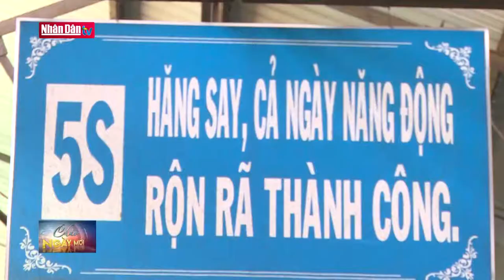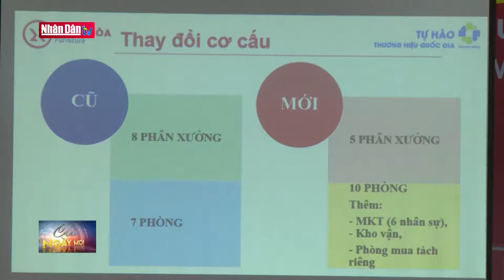Nâng cao năng suất tạo sức bật cạnh tranh cho doanh nghiệp Việt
Nâng cao năng suất tạo sức bật cạnh tranh cho doanh nghiệp Việt | Truyền Hình Nhân Dân
1. Dự Báo Thời Tiết Hôm Nay